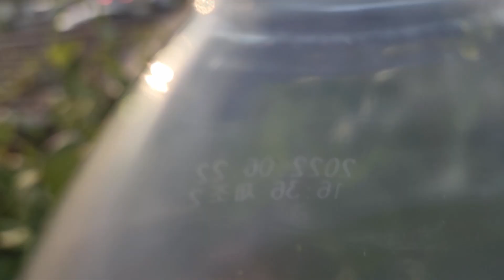포도나무 잎을 모조리 갈아먹는 박각시나방 애벌레를 잡아다가 청계닭, 토종닭 먹이로 줬습니다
포도나무 잎을 모조리 작살내는 박각시나방 애벌레를 잡아다가 청계닭, 토종닭 먹이로 줬습니다.

너무 안떨어져서 맨손으로 잡아봤습니다.
어릴적에 누에를 친적이 있어서 좀 익숙한 편이라 손으로 잡았는데 이놈이 내 손을 물더니 녹색 분비물을 내손에 토해 냅니다.
사실 물리거나 쏘일까봐 겁은 조금 났습니다.
맨손으로 잡아서는 안되겠네요.

조경과구들장입니다.

벌새라고 불렀던 박각시나방 애벌레를 잡아다가 팔공산 응추리 조경과구들장 농장 청계닭에게 모이로 줬습니다.
손으로 잡기 뭐했지만 잡아봤습니다.

오늘의 박각시나방 애벌레 이야기는 여기서 마치도록 하겠습니다.

가지치기의 생장과의 관계에 대하여 설명드리겠습니다.
수고생장
임목의 수고생장은 상부 수관에서 형성된 호르몬과 축적된 탄수화물의 양에 의
하여 결정되기 때문에 수관 밑부분을 30~70%까지 제거하여도 수고 생장에는
 크게 영향을 미치지 않는다.

직경생장
직경생장에 있어서 가지치기와 간벌의 효과는 서로 상반된다.
간벌은 수간 하부의 비대생장을 촉진시키는데 비하여, 가지치기는 가지가 제
거됨에 따라 목질부의 증가가 수간 상부에 집중되어 수간의 완만도를 증대
시킨다.
수관의 30~40% 이상을 제거하는 경우 직경생장량이 다소 감소되나 수간
상부의 생장을 증대시켜 수간의 완만도를 높임으로써 원목의 이용률을 높일
수 있다.

절단방법
절단면이 평활하게 가지치기 톱을 사용하여 실시하며, 침엽수는 절단면 이 줄기와 평행 되도록 한다.
또한 지융부가 형성될 수 있는 활엽수종은 고사지의 경우 캘러스 형성부위에 가능한 가깝게 캘러스가 상하지 않도록하고, 살아있는 가지는 지융부에 가깝게 제거한다.
그러나, 느티나무, 가시나무 등과 같은 활엽수 가지치기의 경우 굵은가지를 절단함으로써 줄기에 상처가 날 위험이 있는 경우에는 가지 기부에 3~4㎝ 또는 10~12㎝의 잔지를 남겨 생가지 부위를 절단하는 것이 바람직하다.

   (3) 자연낙지 유도
이층 형성에 의하여, 자연낙지가 잘 되는 수종으로서는 포플러류, 버드나무류, 느릅나무, 단풍나무, 가래나무, 벚나무류, 참나무류, 삼나무, 편백 등이 있으나, 이러한 현상은 수관내의 작은 가지에 한정된다.

이층이란 탈리층이라고도 하고 떨켜라고도 합니다.
이층형성이란 식물의 기부에 탈리층을 분화시키는 현상. 기관의 탈락은 기부에 이층이 형성되기 때문에 일어나는 현상이며, 기관의 탈락을 직접적으로 촉진하는 것은 에틸렌으로 알려져 있다고 합니다.

자연 낙지란 수목의 수간 하부에 있는 가지가 자연적으로 고사하여 떨켜가 형성되지 않은 상태에서 탈락하는 현상을 말합니다.

대부분의 임목은 생장함에 따라 수광량이 부족한 수관하부의 가지가 고사하게 되며, 고사된 가지는 바람이나 눈 등에 의하여 떨어진다.
이러한 현상은 임목을 밀생시킴으로써 촉진시킬 수 있으며 대부분의 활엽수는 침엽수에 비하여 자연낙지가 잘 이루어지나 가지가 큰 경우에는 어렵기 때문에 적정한 밀도를 유지시켜 가지직경이 4cm 이상 굵어지지 않도록 하여야 한다.

(다) 작업방법
1) 대상수종
가) 침엽수
ⅰ. 소나무, 잣나무, 낙엽송, 전나무, 해송, 삼나무, 편백 등 침엽수는 일반적
으로 상처유합이 잘 된다.
ⅱ. 특히 낙엽송은 극양수로써 울폐도가 높은 임분에서 자연낙지가 잘 되기
 때문에 가지치기를 생략할 수도 있다.
ⅲ. 가문비나무류는 상처에 부후위험이 있으므로 죽은 가지와 쇠약한 가지만
을 잘라준다.
         나) 활엽수
ⅰ. 일반적으로 상처의 유합이 잘 안되고 부후하기 쉽기 때문에 직경 5㎝이
상의 가지는 원칙적으로 자르지 않는다.
ⅱ. 참나무류(신갈나무 제외), 포플러나무류는 역지이하의 가지만 쳐 준다.
ⅲ. 자작나무ㆍ너도밤나무 등은 부후 위험이 있으므로 죽은 가지와 쇠약한 가지
만을 쳐준다.
ⅳ. 단풍나무ㆍ느릅나무ㆍ벚나무ㆍ물푸레나무 등은 상처유합이 잘 안되고 부
후하기 쉬우므로 죽은 가지만 쳐주어야 하며, 밀식으로 자연낙지를 유도하는
 것이 바람직하다.

2) 가지치기 정도
가) 가지치기는 가능하면 어린임목에 실시하는 것이 작업이 용이하며 무절재의 비율을 높여 주고 작업 또한 용이하나 적절하지 못한 경우 임목의 생장을 저해하므로 1차간벌 전까지는 어린나무가꾸기 작업 등과 병행하여 역지이하만 제거하여 주고, 간벌 후 1~2회 정도 강도가지치기(가지치기 높이 5~7m)를 실시한다.
나) 15~20년생 임분의 평균 흉고직경 6~8cm, 수고 7~8m의 임목에 대하여 수고의 50~60% 높이까지 강도가지치기를 실시한다.
다) 가지치기 대상목은 1차 간벌 후 잔존목이나 잔존예정 임목 중 형질이 좋은 것을 선정하여 실시한다.
라) 가지치기는 가지 위치가 높아질 수록 많은 인력과 경비가 소요되므로 4~5m 높이까지 1회만 실시하는 것도 좋으나 사정이 허락하는 경우 5~6년 후 2차 가지치기를 실시하면 더 많은 무절재를 얻을 수 있다.

3)

침엽수

활엽수